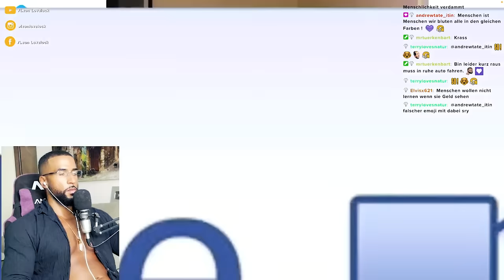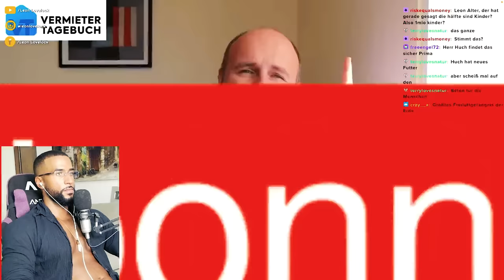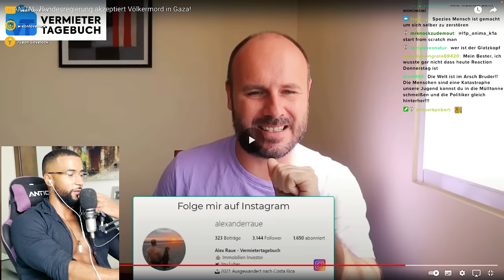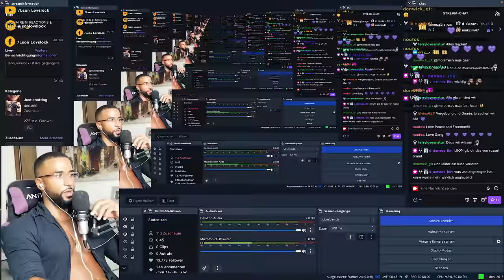SKANDAL! SO POSITIONIERT SICH DEUTSCHLAND im ISRAEL & PALÄSTINA KONFLIKT [REACTION] - Leon Lovelock